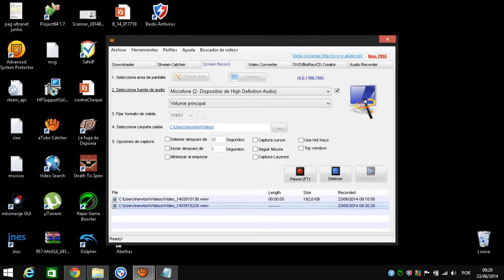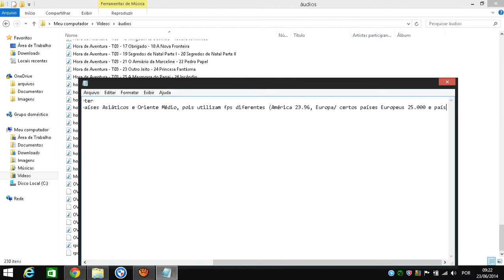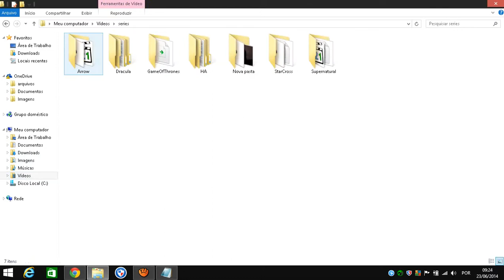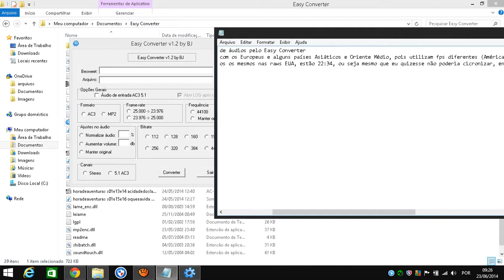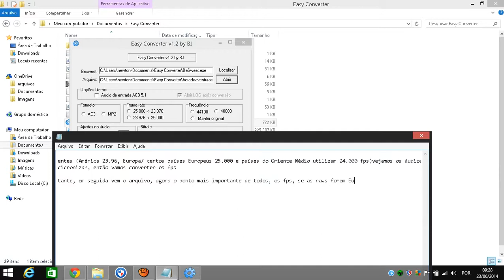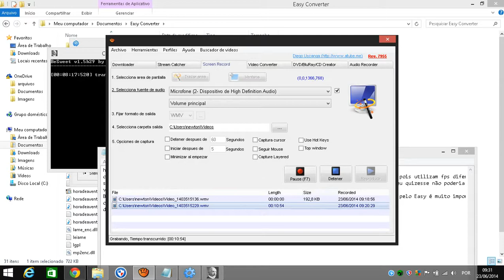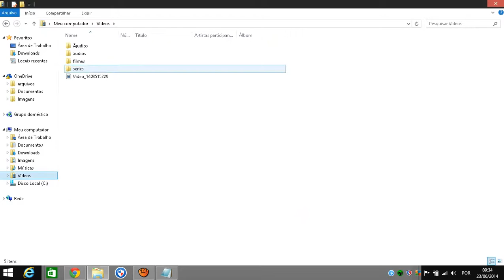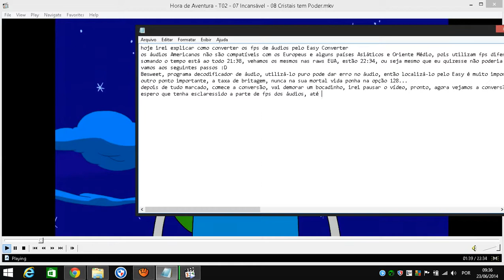como converter os fps dos áudios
Easy Converter é um ótimo programa de conversão de áudios, inclusive converter os fps dos mesmos :D